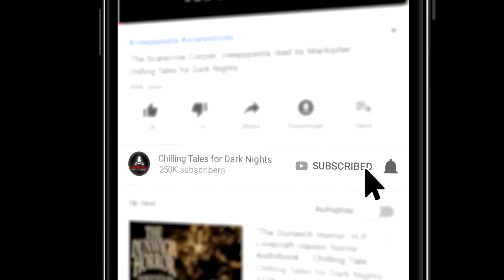"Dark Souls" Ep 207 💀 Chilling Tales for Dark Nights (Horror Fiction Podcast) Creepypastas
On tonight’s edition, we invite you to leave behind your safe reality, and descend with us into the frightening depths of the most terrifying imaginations, with an audio adaptation of horrific fiction, about vivid video games..

CREDITS
✦“Souls-like" by Cesly1987
Performed by Nick Goroff, Rissa Montanez and Trevor Rines